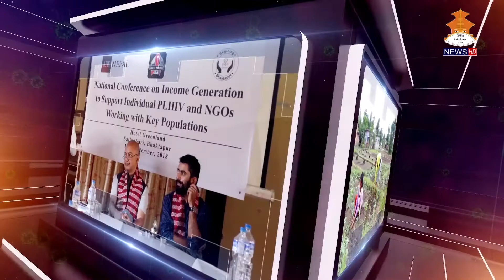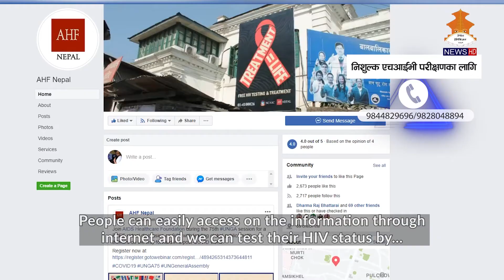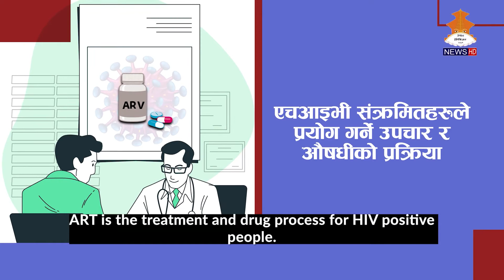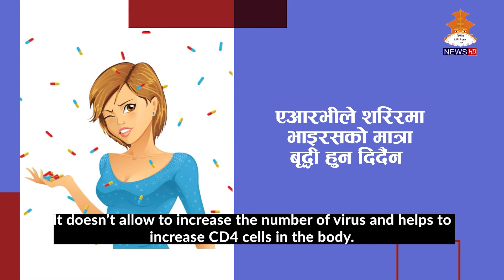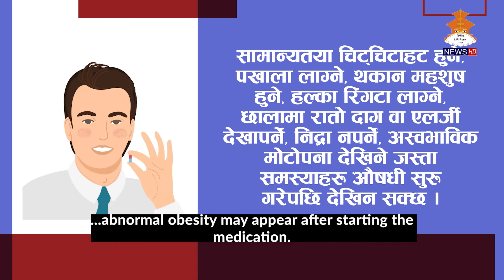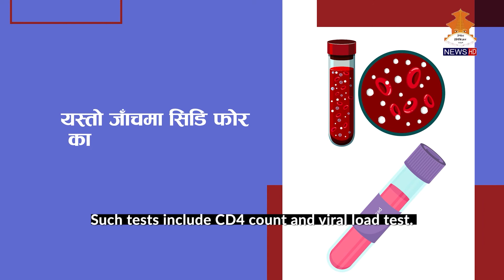Do you want to know your HIV status? || Episode_219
HIV testing services are available free of cost at designated health institutions across the country. Meanwhile, AHF Nepal is also facilitating HIV testing services.
The episode tried to incorporate the information along with ARV medicine.